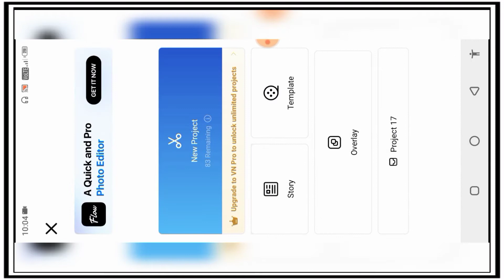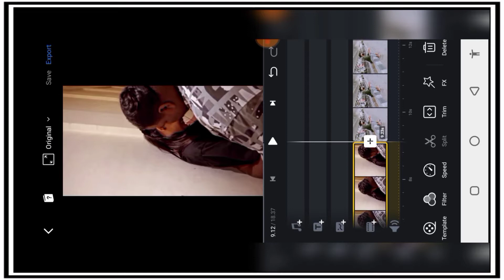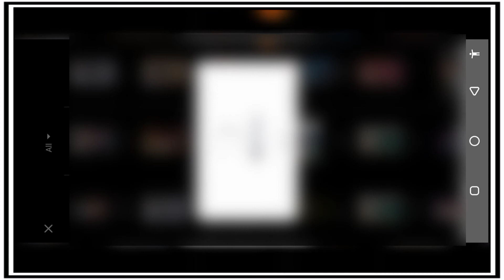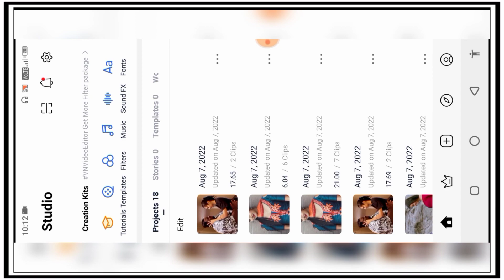Pata Chala Ke Galat Leke Reels Editing | Pata Chala Ke Galat Leke Main Pta Nikla Reels Editing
pata chala ke galat leke Reels Editing

pata chala ke galat leke main pta nikla reels editing

pata chala ke galat leke funny reels editing

pata chala ke galat leke alone reels editing

pata chala ke galat leke main pata nikla reels editing tutorial

pata chala ke galat leke new viral reels editing

pata chala ke galat leke motu funny reels editing

Amit K Editing

 viral reels editing, viral reels

trending reels

viral reels edit kaise kare

 trending reels edit kaise kare

 Instagram reels, vn video editor

 vn editor, vn video editing